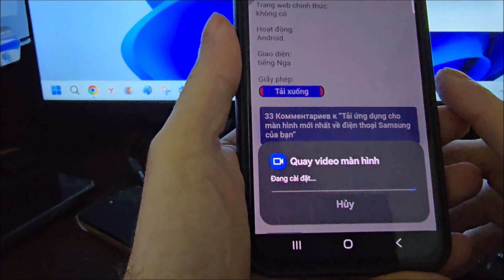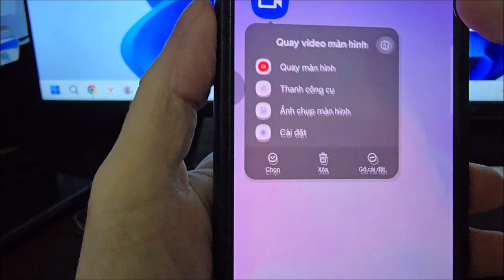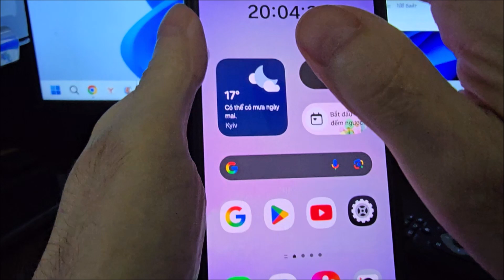Cách quay màn hình Samsung A07 | Cách ghi màn hình samsung a07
Làm thế nào để quay màn hình trên Samsung A07? 📱🎬 2 cách TỐT NHẤT cho người mới bắt đầu!
Xin chào các bạn! Trong video này, chúng tôi sẽ phân tích cách quay màn hình trên điện thoại thông minh Samsung Galaxy A07 của bạn một cách dễ dàng và tự do. Điều này rất hữu ích để tạo hướng dẫn, ghi lại trò chơi hoặc chỉ đơn giản là chia sẻ điều gì đó thú vị với bạn bè.
Tôi sẽ giới thiệu hai phương pháp đã được chứng minh:
Ứng dụng quay màn hình Samsung A07 tích hợp sẵn là tùy chọn dễ dàng và tiện lợi nhất đã có sẵn trên điện thoại của bạn. Không cần tải xuống!
Một ứng dụng mạnh mẽ từ XRecorder dành cho những ai muốn có nhiều tùy chọn hơn: quay khuôn mặt bằng camera, chỉnh sửa, vẽ trên màn hình và nhiều hơn nữa.
NỘI DUNG:
- Giới thiệu và lý do bạn cần tính năng này
- Cách kích hoạt bảng điều khiển ghi âm tích hợp
- Thiết lập chất lượng âm thanh và video trước khi ghi
- Cách bắt đầu và dừng ghi (mẹo hay!)
- Tải xuống và thiết lập ứng dụng XRecorder nâng cao
- Ví dụ về bản ghi âm và tất cả các tính năng của ứng dụng
- Cách tìm video đã ghi trong thư viện
Những điểm quan trọng:
Tính năng ghi màn hình không hoạt động trong một số ứng dụng ngân hàng và khi xem nội dung được bảo vệ (ví dụ: Netflix) - điều này được thực hiện vì sự an toàn của bạn.
Để ghi âm từ micrô, hãy cho phép ứng dụng truy cập micrô.
📁 Tất cả video đã ghi được lưu trong thư mục "Bản ghi màn hình" trong Thư viện của bạn.
Và trong phần bình luận, hãy viết lý do bạn cần tính năng ghi màn hình? 🚀